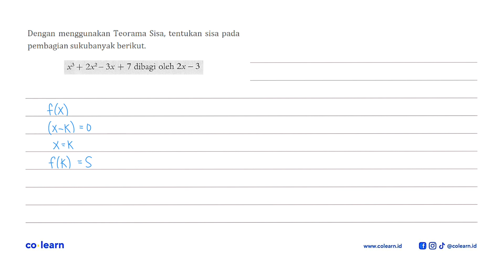Dengan menggunakan Teorama Sisa, tentukan sisa pada pembagian sukubanyak berikut: 2x2 _ 31 7 diba...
Dengan menggunakan Teorama Sisa, tentukan sisa pada pembagian sukubanyak berikut: 2x2 _ 31 7 dibagi oleh 2x 3 43 5

Topik atau Materi: Teorema Sisa - Polinomial - ALJABAR - Matematika Kelas 11 SMA - K-13 Revisi

Sumber Soal: Matematika Peminatan 2 kelas 11 K-13 revisi, JCB 2017 , Quadra

00:00 : Bedah Soal
01:00 : Konsep, rumus dan pengertian Teorema Sisa
01:18 : Langkah penyelesaian soal
01:32 : Jawaban akhir
02:02 : Penutup